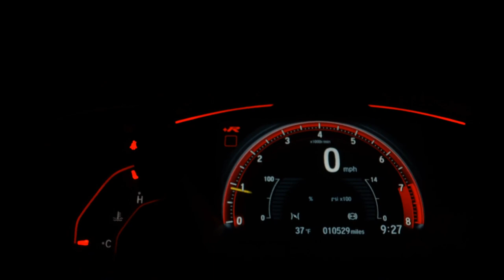VOLKSWAGEN GOL - 2002 - Ribeirão Preto/SP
RODAS/SOM/ALARME/MÓDULO SUBIDA DE VIDROS/ISENTO DE IPVA/DOCUMNETOS OK

Marechal Veículos, a Pioneira da Costa e Silva!

Dados do Veículo
Veículo: VOLKSWAGEN / GOL 1.0 MI 8V G.III
Ano: 2002/2002
Combustível: GASOLINA
Portas: 4 PORTAS
Câmbio: Manual
Cor: PRATA
KM: 195.000

✅ Ar Condicionado
✅ Direção Hidráulica
✅ Travas Elétricas
✅ Vidros Elétricos